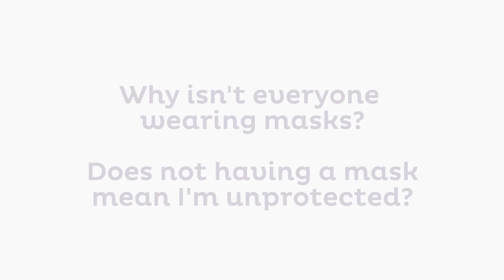COVID 19 for Associates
CHRISTUS Ochsner Southwest Louisiana